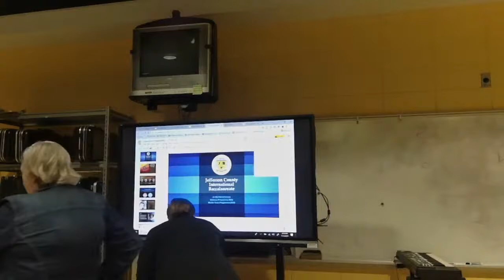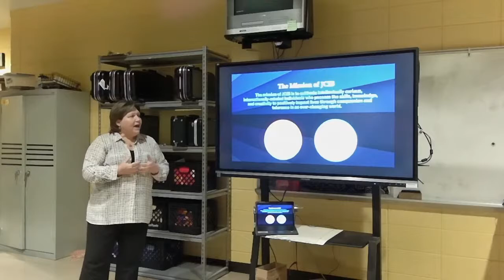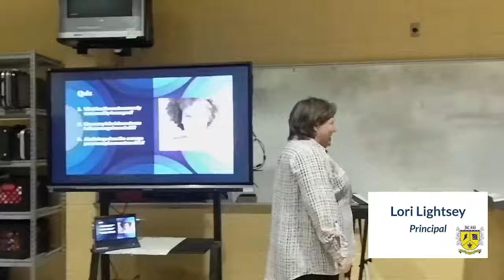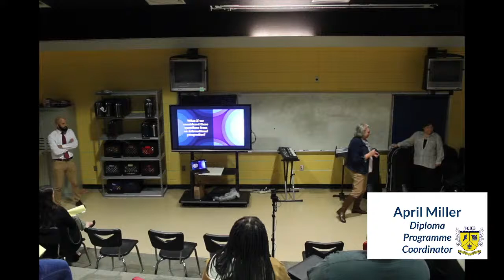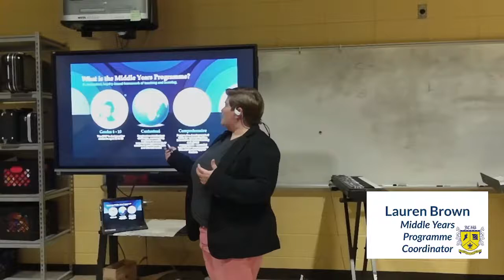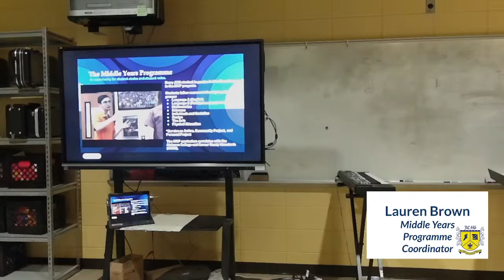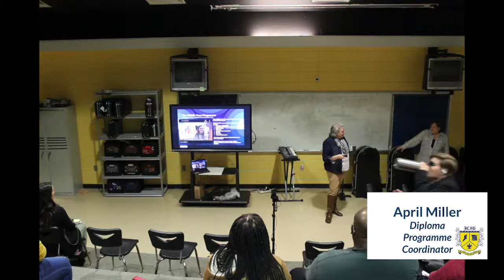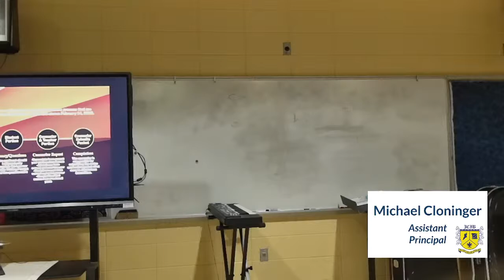11/2/21 @ Fultondale Elementary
Watch us at Fultondale Elementary!